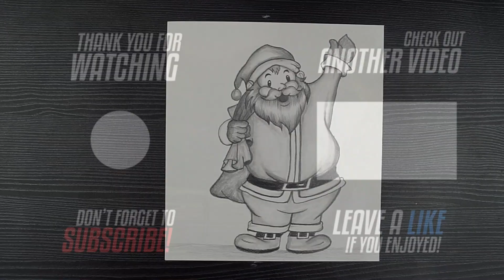Santa Claus Pencil Drawing || Merry Christmas Drawing || Christmas Drawing For Kids || Pencil Art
Hello!